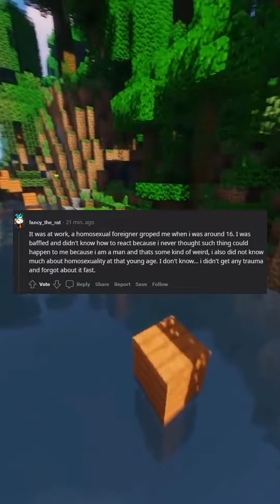r/AskReddit askreddit shorts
Minecraft is my favorite game and I love minecraft parkour.